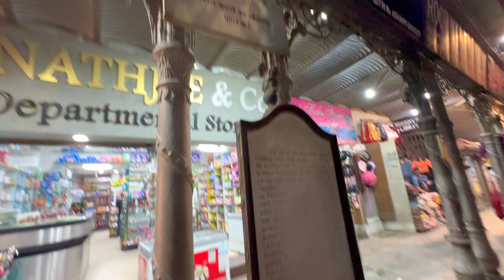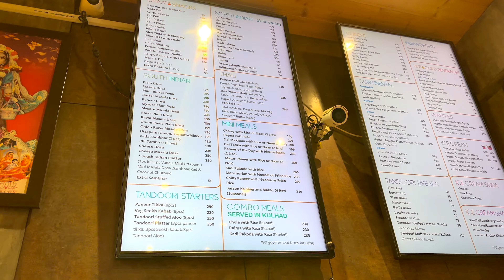Welcome to Uttarakhand, Mussoorie || Dream come true || GT 650 & Mountains hahaha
WelWelcome to Uttarakhand, Mussoorie || Dream come true || GT 650 On Mountains

1.ViaTerra Fly Universal Motorbike Tank Bag (22 litres expanded) with Rain Cover/Dust Cover

2. Rynox magnapod Tank Polyester Bag
3. ViaTerra Oxus Bike Tank Bag (13L)

4. Rynox Stealth Evo 3 Men's Riding Jacket
5. DSG mens DSG RACE PRO V2 JACKET

6. Royal Enfield 1990401 Bar End Mirror, Continental Gt , Interceptor

7.Royal Enfield KXA00125 BAR End Mirror Mounts

My Equipments :-

1.TELESIN Camera Clamp Handlebar Bike Mount 360°
2.Go pro Hero 11 Bundle
3.Go pro Media Mod
4.Le Gear Face Mask Pro+ for Bike
5. Axor Apex Turbine

6.ViaTerra Fly Magnetic - Motorcycle Tank Faux Leather Bag 18 LTR with RAIN/DUSTCOVER

7. Waxpol Ecosaver Car Shampoo Concentrate - 2.5 LTR

8. Motul Combo of C2 Chain Lube (400 ml) and C1 Chain Clean for All Bikes (400 ml)

9. Stewit Universal Motorcycle/Cycle Chain Cleaner Brush for Bikes

10. Auto Hub Heavy Microfiber Cloth

11. Royal Enfield Men's Explorer V3 Riding Jacket

12. Amiex D5 Pressure Washer

13. PlayStation 5

14. Royal Enfield Blizzard Riding Gloves Black

15.